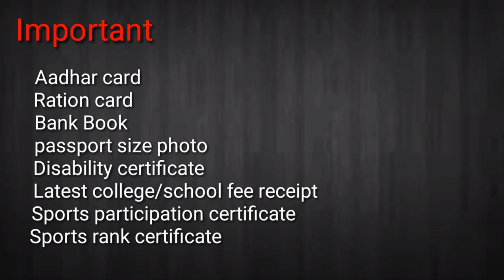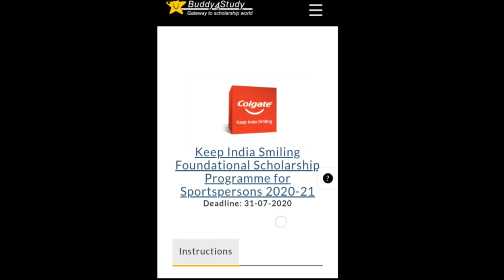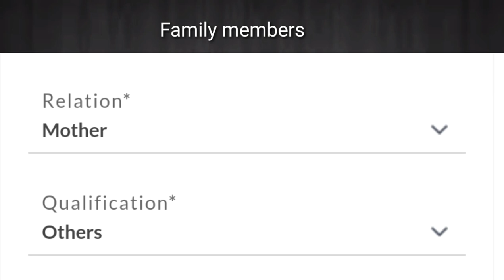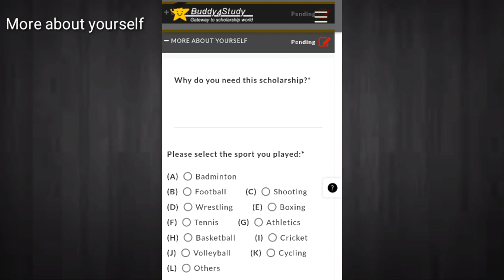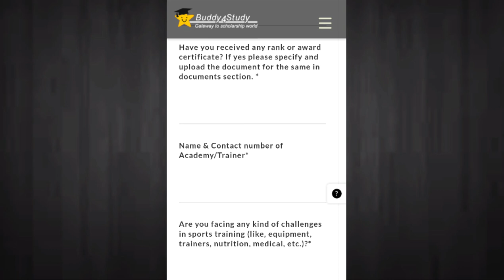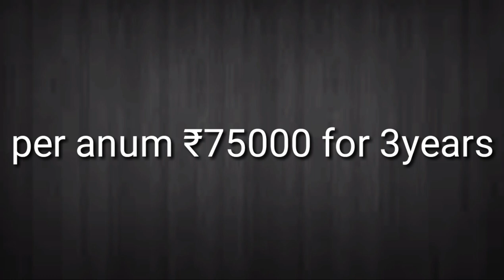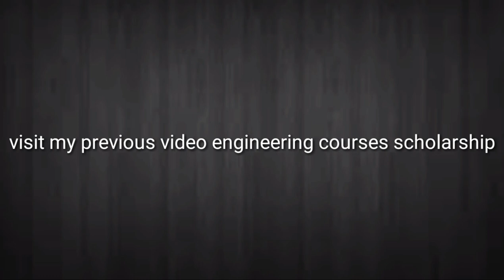How to apply sportspersons scholarship explained in telugu...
Insta ID.. eedalamaruthiprasanna